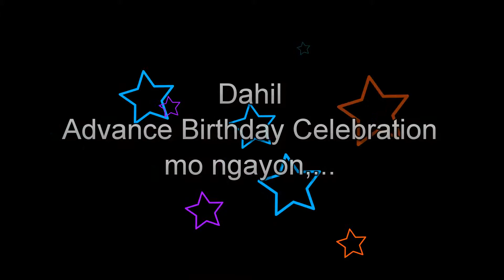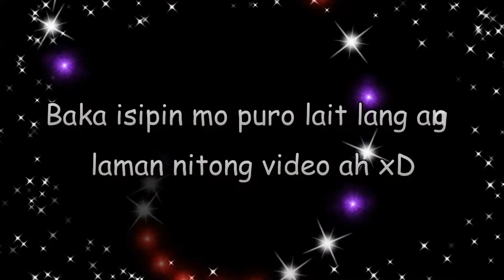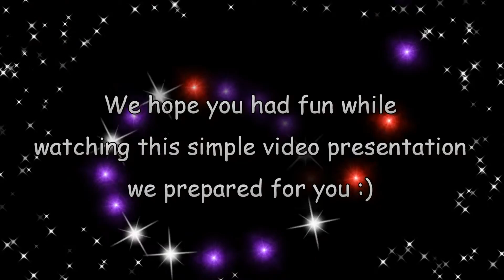Happy Birthday Red !!!